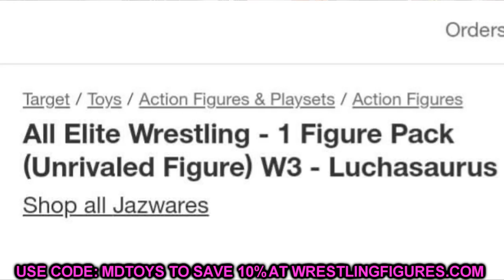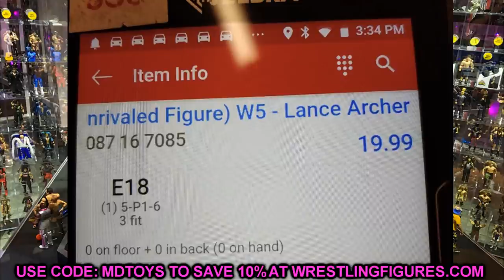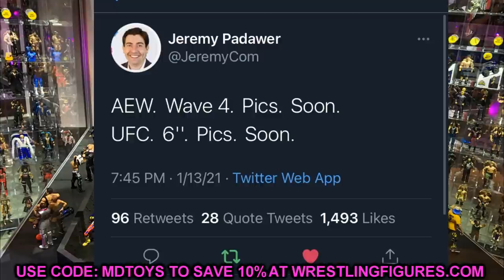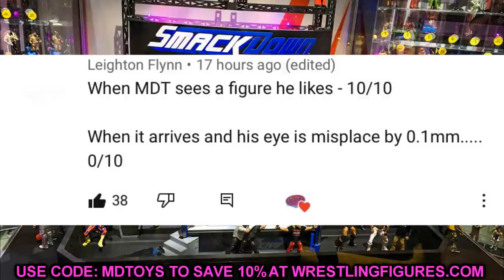AEW SERIES 4 LEAKED!? LUCHASAURUS + MORE!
AEW figures unrivaled collection series 4 leaked by Target Luchasaurus aew unrivaled figure jungle boy aew figure aew action figures aew wrestling figures aew toys aew wrestling action figures toys wrestling all elite wrestling jurassic express matt hardy unrivaled collection action figures series 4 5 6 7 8

WWE Elite series 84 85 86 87 revealed wwe action figures coming soon coming 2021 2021 new wwe figures wwe toys 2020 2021 wwe ultimate edition action figures NEW WWE elite figures leaked 2021 upcoming wwe figures this year 2020 new wwe toys